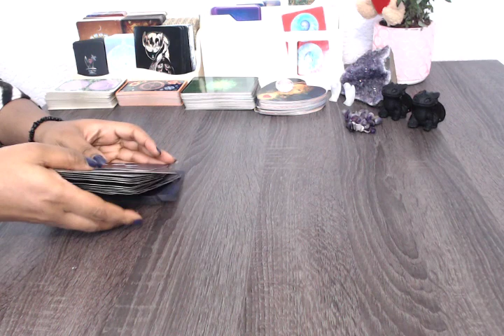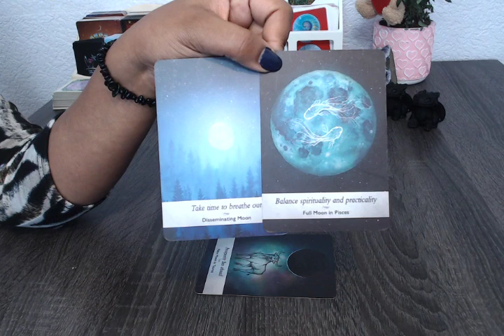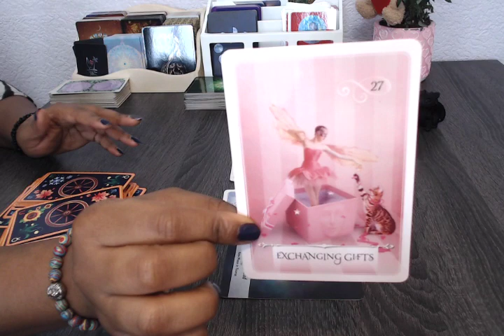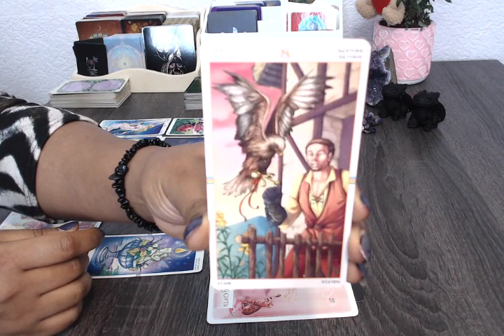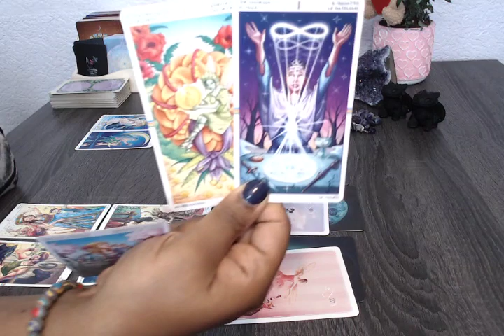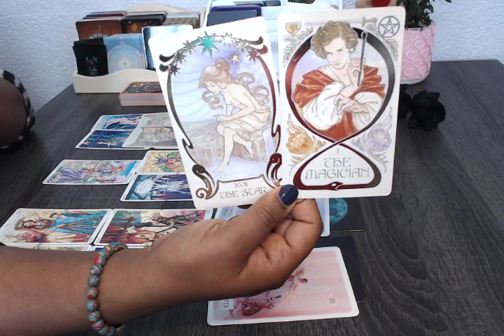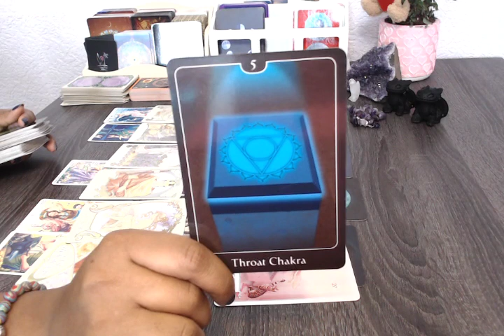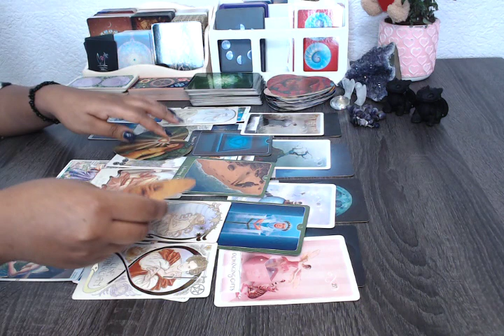Wie voelt zich alleen? Verwaarloosd? En ondertussen doen alsof alles geweldig is🤔 🤭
*** 👉 Volg je mij al op Instagram?